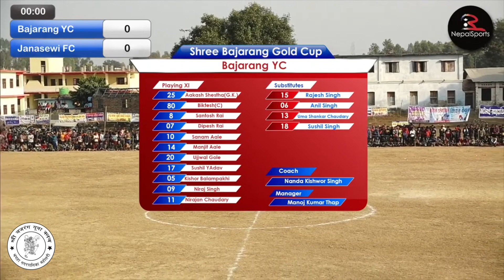Match Highlight ll Semi Final: Shree Bajrang Youth Club vs Shree Janasewi Youth Club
Semi Final: Shree Bajrang  Youth Club vs Shree Janasewi Youth Club II Shree Bajrang Gold Cup 2077
पुष ११ गते देखि १८ गते सम्म
 स्थान : श्री बज्रंगी रंगशाल सीतापुर भांगा
आयोजक: बजरंग युवा क्लब

यस च्यानलमा अपलोड भएका हरे भिडीयोहरु डाउनलोड गरी अन्य च्यानलमा अपलोड गरेको पाइएमा प्रचलित कानुन बमोजिम कडा भन्दा कडा कारबाही गरिनेछ।